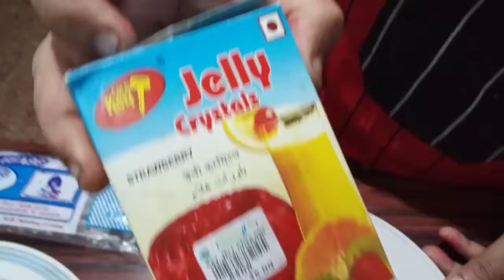Agar agar jelly fruit cake in tamil || coconut milk jelly in tamil 2020 || Amutha's suvai arusuvai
hi friends In this video i showed you how to make china grass /agar agar home made jelly. this is simple and easy to make
COCONUT MILK AGAR AGAR JELLY
Coconut milk 200ml
Sugar  4Tsp
Agar Agar 5grams
jelly mix 1Pocket
water 250ml(hot water)
water 250 ml(cold water)

AGAR AGAR FRUIT CAKE
Agar agar 10 grams
water 1lt
sugar 5tsp (as req)
mixed fruits as req